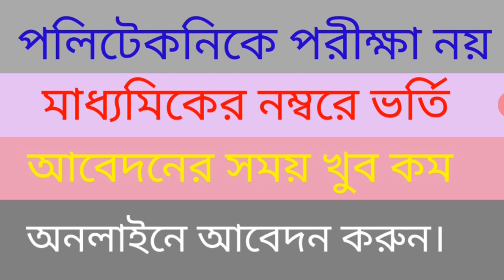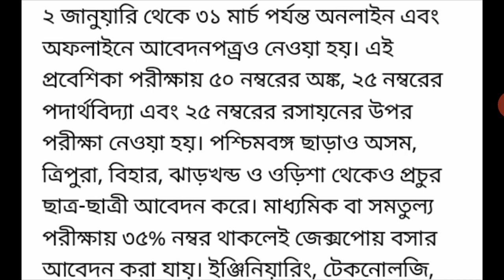পলিটেকনিকে পরীক্ষা নয় মাধ্যমিকের নম্বরে ভর্তি/ polytechnics no exam admit marks of MP